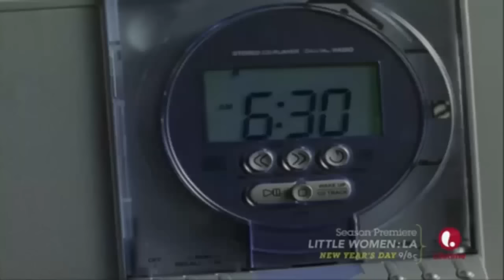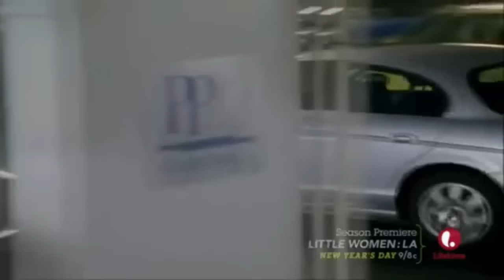Hallmark Comfort and Joy 2017 | Hallmark Christmas Movies 2017